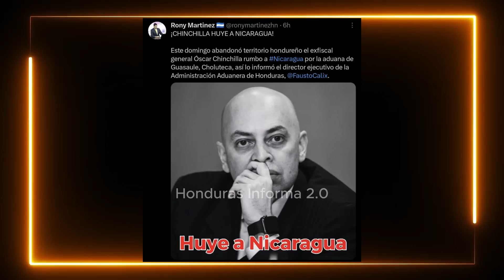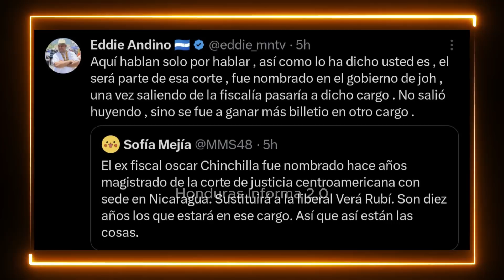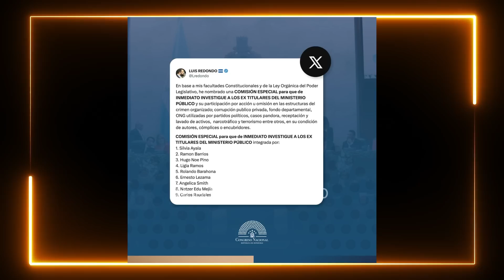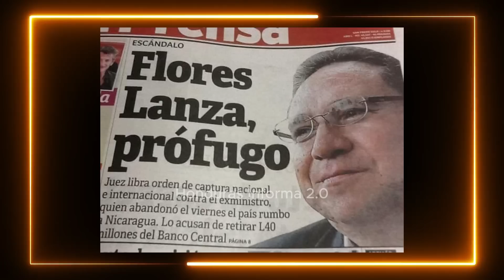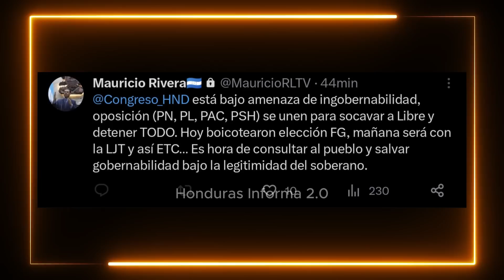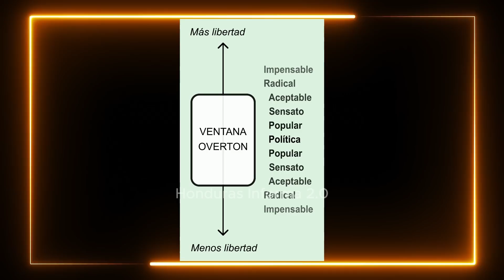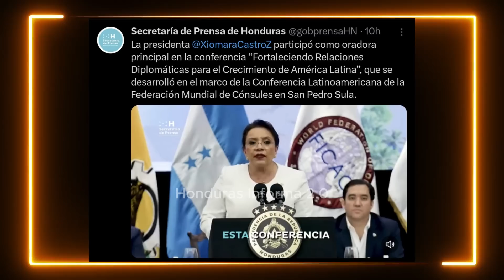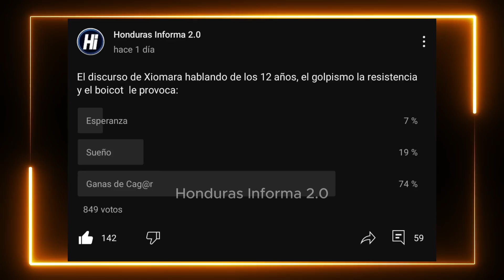Oscar Chinchilla Negocio Con Mel PROTECCION y que lo dejaran Salir A Nicaragua según Diputado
el ex fiscal general Oscar Fernando chinchilla se encuentra en nicaragua en un nuevo cargo como magistrado de la corte centroamericana de justicia, mientras en el país el diputado Rolando Barahona dice que Mel Zelaya Negocio con Chinchilla entrega de documentos engavetados a cambio de su salida del País y Protección